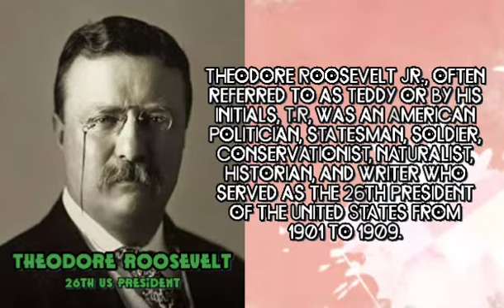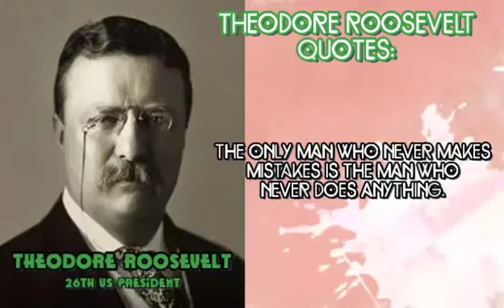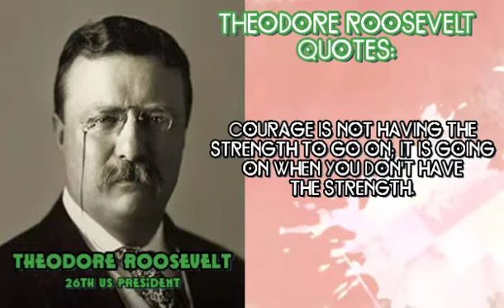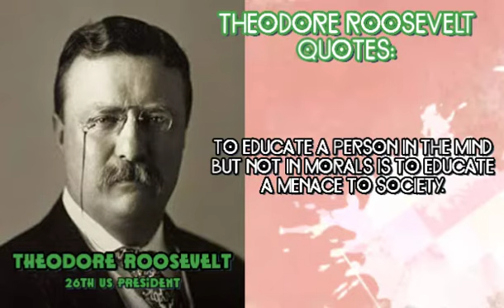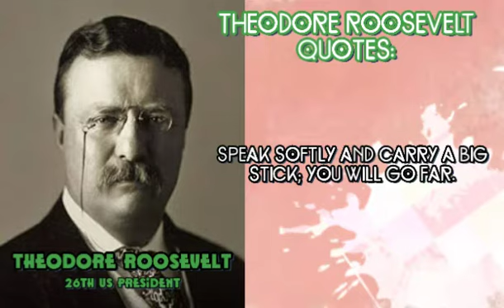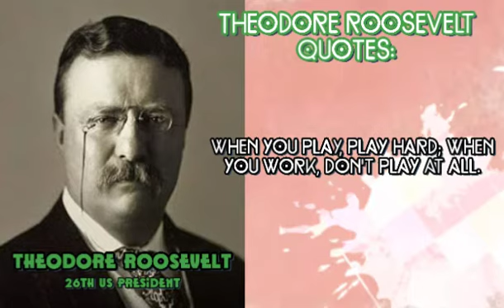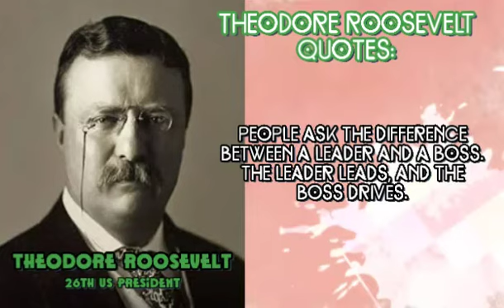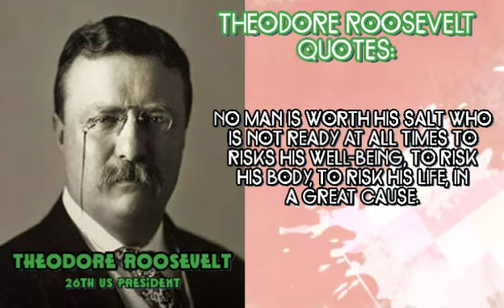THEODORE ROOSEVELT | 26TH US PRESIDENT | QUOTES & MOTIVATIONS